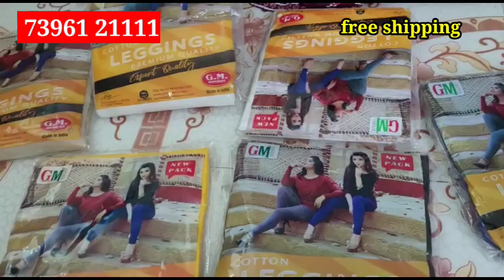Sanaa fashions నుండి సరికొత్త collections /all india ఎక్కడికైనాfree shipping/@joystrendsvlogs6293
Sanaa fashions